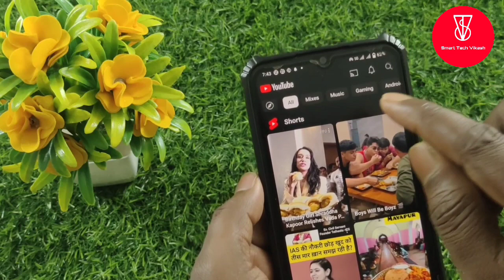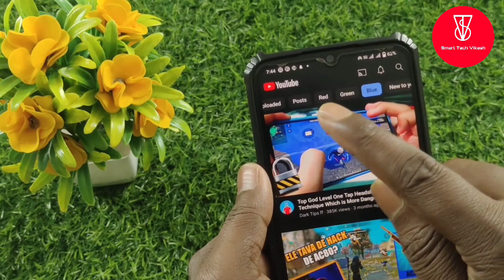Youtube new red green blue feature 2024 | youtube me red green blue ka matlab kiya hai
Youtube new red green blue feature 2024
Youtube me red green blue ka matlab kiya hai
Youtube new feature 2024
Smart Tech Vikash
YouTube New RGB Update